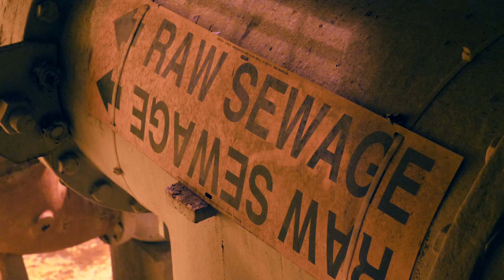No Wipes in the Pipes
Even if product packaging reads "flushable" that does not mean it should be flushed. Take a look at this video that reinforces the importance of keeping wipes out of our pipes.